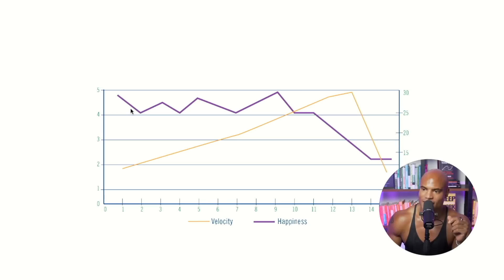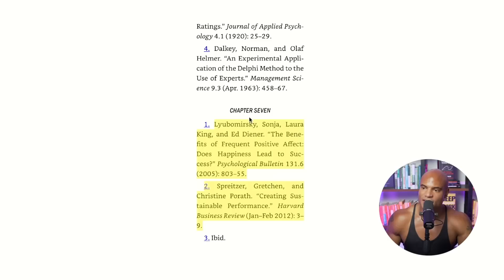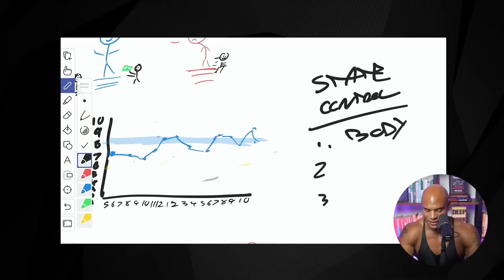THEY LIE about MONEY and HAPPINESS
We have been lied to by the society about the impact of money and happiness on our life. We have been told that these two are dependent on each other while in reality they are two totally different subjects.

In this video, Brandon Carter talks about how we have been told a big lie about Money and Happiness and how we can correct and adjust our view point on these two important aspects of our lives.